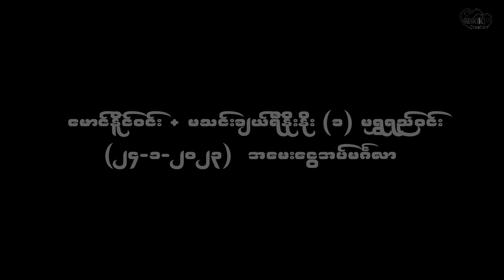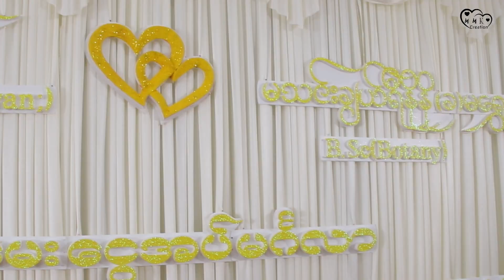မောင်နိုင်ဝင်း+မသင်းချယ်ရီနိုးနိုး🤵👰Congratulationsပါ အမေးငွေအပ်မင်္ဂလာမှတ်တမ်း🎬Video - MMK Creation